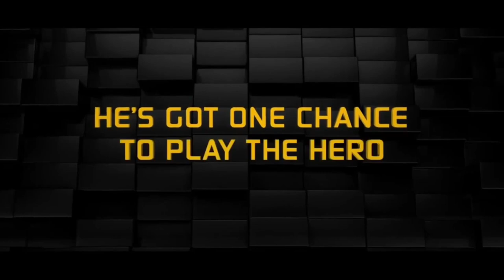''Wreck It Kronk'' Trailer [A OHANAS Production]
Obvious reason why we replaced Melody with Vidia, because in "Kronk Breaks The Internet'' 1989 Ariel will play as Ariel, wouldn't make sense for Melody to meet her mom, so we decided to switch, sure we were about to go with Mabel, but we decided to make this a Mizfit Ohana Team Up, we'll probably give Mabel to Kronk to use. The other change, are workers from Planet Express as The Citizens at The Hotel, but we'll make Bender an extra with Fry as Felix, like Bender will tag along with Fry to find Kronk, be funny neat idea, and that pretty much explains the changes, of course we sill kept some of the original cast from the older version, like Fry as Felix and Leela as Calhoun, I mean make sense, since both of this couple have a goofy guy with a strong female leader, we still got the villain Mr. Burns as King Candy, I mean both are greedy leaders and want things to go their way, even if that means removing someone from the picture, and of course, The Big Star of The Project, Kronk as Ralph, for obvious reason, I mean both are big lovable dudes with a big heart to match, and they can be consider as "The Bad Guy" but that's only it's because it's their job, but outside work, they are the Good Guys We Love! welp, there it is, we sure hope you guys like our version of "Wreck-It Ralph" which we like to call "Wreck-It Kronk" ENJOY!